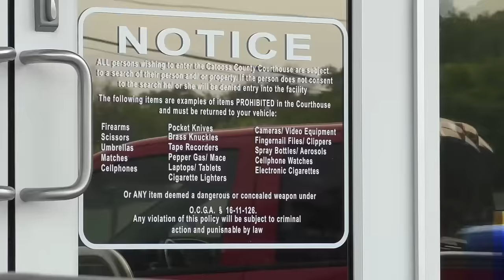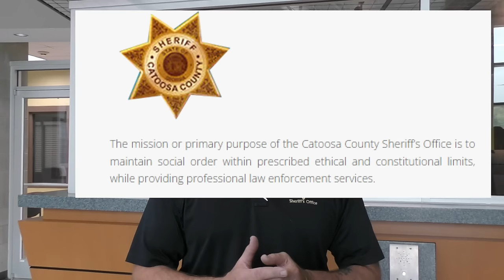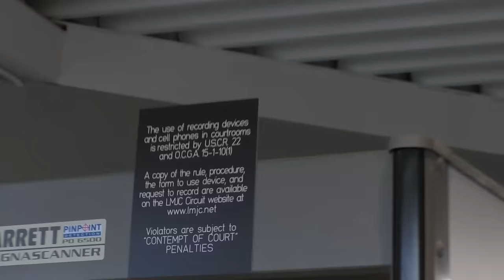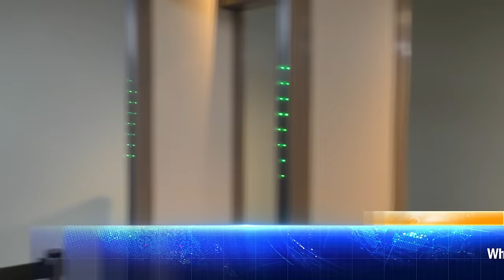Freedoms Denied | No Press in Public Here | We Do What a Judge Says | Catoosa County Georgia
***Veterans Denied Access to Public Space***
Sheriff Gary Sisk, this needs to be addressed with the entire department and additional training needed regarding peoples rights. FIX IT NOW.

Sheriff’s deputies are entrusted to enforce laws and uphold the rights of the people. The Catoosa County Sheriff’s Office does the opposite of that if a judge orders it. To them, whatever a judge orders they follow.

GT and L3 was peacefully trying to gain access to a public part of a government building and to submit a Georgia Open Records request. Deputies blatantly ignored the oath they swore to uphold and enforced policy and procedure. A Captain at the Sheriff’s Office supported what Sheriff Gary Sisk’s deputies violated.

Sheriff Gary Sisk
5842 Highway 41
Ringgold, GA 30736

LT. Rodney Guffey